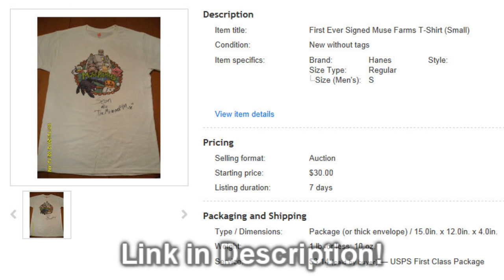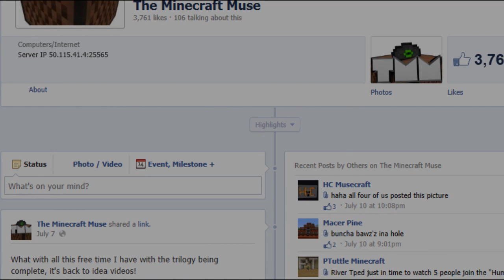Muse Merch Store Open!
eBay Shirt Auction (Expires July 21 2012 at Noon):

FAQ's

1) Who does the art for your merchandise?
Currently, it is Aiken and Geir. Both artists made submissions to the Muse Farms Art Contest and I contacted them afterwards to enlist them for merchandise. You can see more of Aiken's work on his Deviantart page here:

2) What was the dog's name?
Echo

3) What was disgusting?
Just before filming, I smashed my toenail. It was all bleeding and stuff. Gross.

4) Song:
C418 - Chirp

Any more questions? Ask them in the comments section and I'll try to answer them! Otherwise use email or facebook.